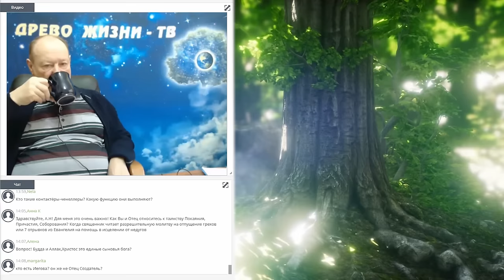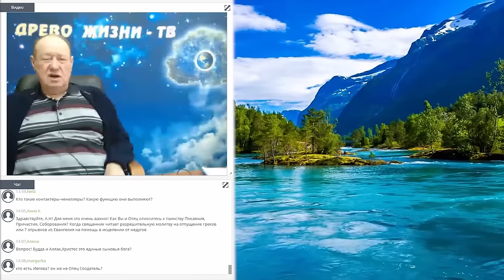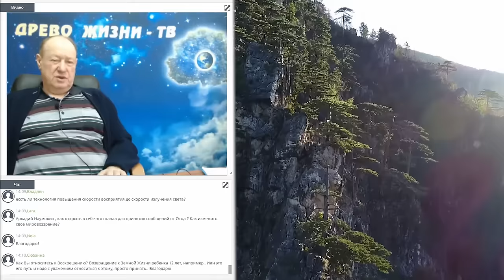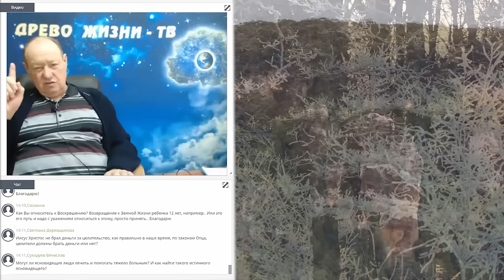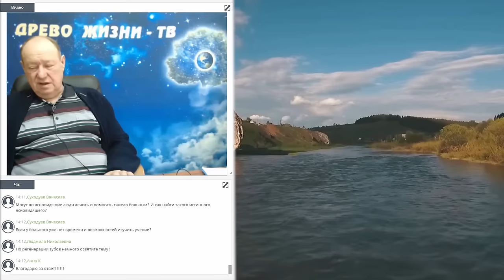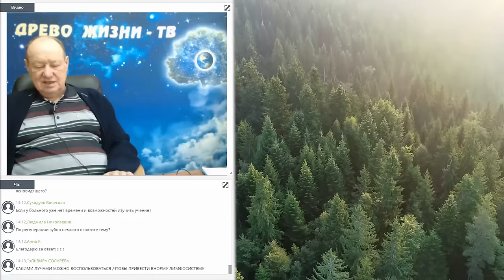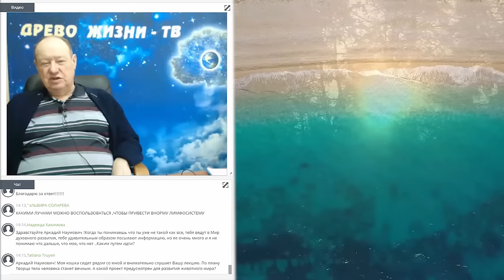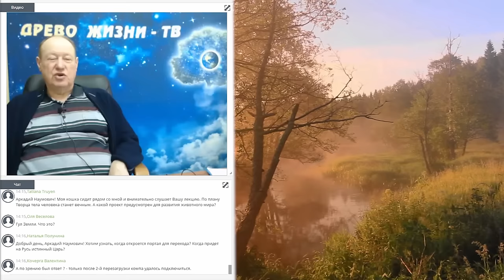Ответы на вопросы | Аркадий Петров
В качестве поддержки в изучении знаний, после регистрации и оплаты Вам придет автоматическое письмо с дополнительными материалами:
1) Ссылка на аудиофайл, в котором подробно рассказывается о запуске лучей
2) Запись одного из прошлых вебинаров, который проходил 28 июля 2018 года: Упражнения для развития ясновидения и другие технологии. Если Вы не были участником этого занятия, то его материалы будут очень полезны при работе с любыми задачами.

27 апреля Аркадий Петров проведет коллективную работу направленную на передачу знаний по нормированию и восстановлению организма человека. Будут даны специальные технологии на восстановление организма. Одна из технологий известна - Вита Луч. Луч восстанавливает слух, прочищает гайморовы пазухи, горло. С помощью этого луча можно вводить в организм специализированные вещества: витамины, минералы, лекарства и другие биоматериалы. В этом уникальность луча. Другими словами, можно научиться транспортировать специальные вещества без вреда для организма в любой орган. Также будут даны и другие технологии. Будет дана теоретическая база, позволяющая наполнить знаниями и расширить сознание человека. Будут даны новые тексты, новые коды - новые инструменты для работы по восстановлению . Формат вебинара позволяет каждому участнику задавать вопросы Аркадию Петрову во время занятия через общий чат и уточнить все детали работы. Также можем поговорить на любые темы для развития сознания. У Аркадия Наумовича будет возможность комментировать Вашу работу после ее выполнения. Вебинар - это дополнительное занятие к основной программе очного обучения. Участником вебинара может быть человек любого уровня подготовки, в том числе и без нее. В данной теме вебинара ограничений к участию нет. Регистрируйтесь, пожалуйста заранее, после регистрации Вам придет автоматическое письмо с дополнительными материалами.